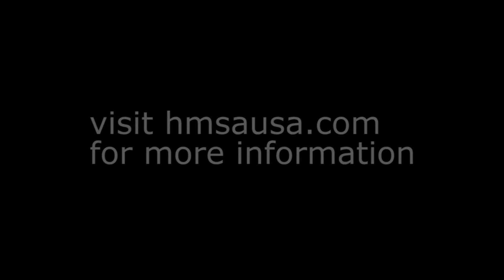HMSA Teaser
A short "teaser" of Historic Motor Sports Association's upcoming events this summer.